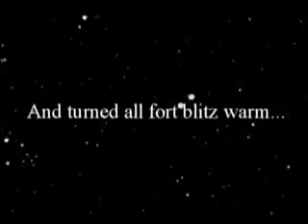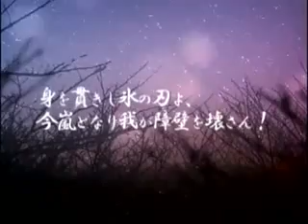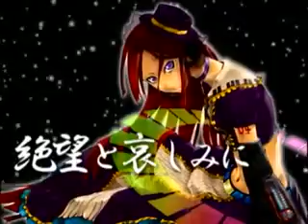【Nanime Ritsu】 Everlasting Force Blizzard Sub Español + romaji + mp3 MMP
Autor: パンドリストＰ
【波音リツ支援オリジナル曲】「E.F.B～恒久の氷結～」【フル版】
***¿Quien es Nanime Ritsu?***
Voz de: Notoma Miko.
Edad: 6
Estatura/peso:156cm, 25t (?)
Género: Masculino :O!
--EXPLICACION--
Esta cancion es un hechizo. Creado por 2ch
El efecto "Congela todo incluyendo la atmosfera alrededor de tu oponente.Tu oponente muere"
Traduccion a español:

Dusk sonrisas en un una lluvia de lagrimas
En la obscuridad el crimen y castigo emergen como uno solo
-como respuesta a una mentira
Floreciendo con magneficiencia, la rosa roja
Es la flor de la vida con espinas sin corazon
Alas heridas bounded a la cruz
La luz y la esperanza se perdieron
-como respuesta a la mentira
Las almas puras y dignificadas se eternizan
Dando nacimiento a degeneradas pesadillas llenas de locura
Manteniendo desesperacion y dolor secretamente en mi corazon
Recuerdos negativos colapsan en un caos de dolor
Y todo cambia fort blitz calidez

En el mar de lagrimas, la tranquilidad esta en slumber
El crimen y el orden stir en la oscuridad
Una flama azul centella faintly
Una congelada flor de hielo, una misericordiosa luz
Congelado corazon bounded por el destino
Deseos y esperanzas perdidos
Un alma pecadora cae al infierno
gping round and round en los circulos de la vida llenos de terror
La mente se cierra en desesperacion y sufrimiento
Recuerdos negativos de trembling en solitude

La fuerza eterna, lo logra...

"Oh gran Dios del hielo, yo te invoco, dame el poder!
COnvierte mi cancion en un pilar de hielo; afila el pilar de hielo como una espada
Permite que esta espada de hielo corte el camino hacia mis enemigos!
Rabia y churn impervious ola de tempestad a mi alrededor!

Un angel caido capturado...

Las almas puras y dignificadas reciben el poder de las palabras
Breaking off the shackle de las pesadillas a la locura
Enclosing desesperacion y sufrimiento en hielo
Liberando el poder dormido
Eternal force blizzard